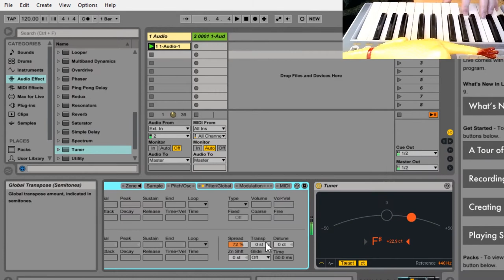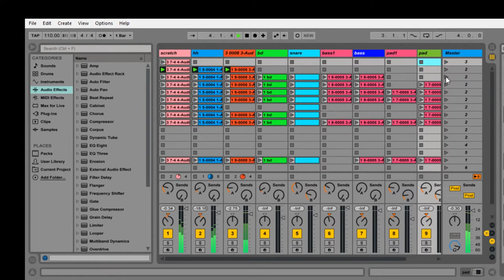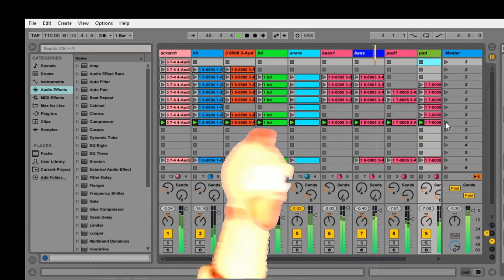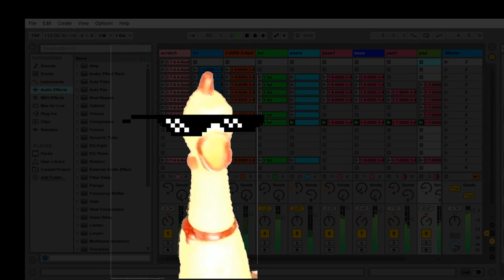Rubber Chicken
Como hacer musica con una Gallina de Goma en Ableton Live. Todos los sonidos fueron sampleados de la gallina.